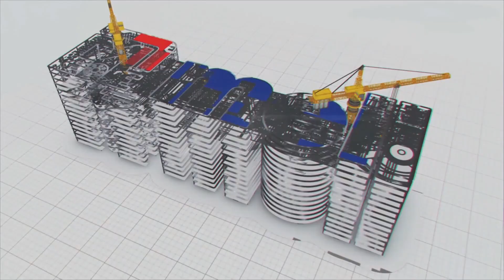కాళిసింధ్ ప్రాజెక్ట్ కోసం అంత పెద్ద పైప్లను ఎక్కడ తయారు చేస్తున్నారో తెలుసా?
దేశంలో ఇంత వరకు ఏ సాగు నీటి ప్రాజెక్టు లోనైనా పైప్ లైన్ వేయాలంటే 3 మీటర్ల వెడల్పున్న పైప్ లతో మాత్రమే పైప్ లైన్ నిర్మించారు.కానీ మొదటి సారిగా ఏకంగా 4.6మీటర్ల వెడల్పుతో అంటే ఏకంగా మనిషిపట్టేంత వెడల్పుతో అతి పెద్ద భూగర్భ పైప్ లైన్ నిర్మిస్తున్నారు.

అసలు ఇంత పెద్ద పైప్ లైన్ ఎందుకు నిర్మిస్తున్నారు?ఎంత దూరం నిర్మిస్తున్నారు?అసలు అంత పెద్ద పైపులను ఎక్కడ తయారు చేస్తున్నారు?మీరే చూడండి.

మధ్యప్రదేశ్ లో మైక్రోలిఫ్ట్ ఇరిగేషన్ పధకంలో భాగంగా కాళిసింధ్ నది సమీపంలో ఉన్న ఇందిరాసాగర్ రిజర్వాయర్ నుండి నీటిని ఎత్తిపోయడానికి భారీస్దాయిలో పంప్హౌస్లను నిర్మిస్తుండటంతో పాటు ఆ నీటిని తరలించడానికి ఈ భారీ పైప్లతో అతి పెద్ద పైప్లైన్ నిర్మిస్తున్నారు.

సాధారణంగా పంప్ హౌస్ల నుండి గ్రావిటీ కాలువ వరకు నీటిని తరలించడానికి పైప్లైన్లను ఏర్పాటు చేస్తారు.కానీ ఈ ప్రాజెక్టులో ఏకంగా 107 కిలోమీటర్ల పొడవున దాదాపు అరకిలోమీటర్ ఎత్తుకు నీటిని తరలించాల్సి రావడంతో ఇంత పెద్ద పైపులను ఉపయోగిస్తున్నారు.

మరి ఇంత పెద్ద పైపులను ఎక్కడో దూరంలో తయారు చేసి,ప్రాజెక్టు దగ్గరకు చేర్చడం అంటే సాధ్యమయ్యే పని కాదు.అందుకే ఈ పైపులైన్ తయారీ కోసం మేఘా ఇంజనీరింగ్ సంస్ద ప్రాజెక్టు పనులు జరుగుతున్న ప్రాంతాలైన గ్వాలి(gwali), లడావత్(ladawath), పంజాపురా(punjapura), బిర్గోడ్(birgod) లలో ఆ పైపుల తయారీ కోసం ఫ్యాబ్రికేషన్ యార్డులను ఏర్పాటు చేసింది.

అంతేకాదండోయ్… అంత పెద్ద పైపుల తయారీతో పాటు,వాటిని నిర్మాణ ప్రదేశాల్లోకి భారీ వాహానాలపై తరలించడానికి,అదేవిధంగా భూమిలోపల పాతిపెట్టడానికి అదేస్దాయిలో భారీ క్రేన్లను సైతం ఏర్పాటు చేశారు.